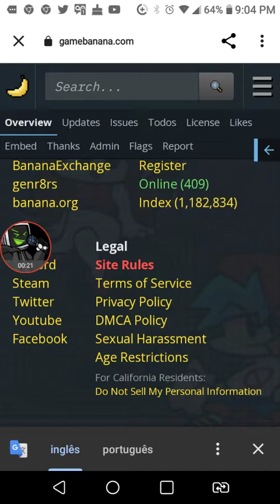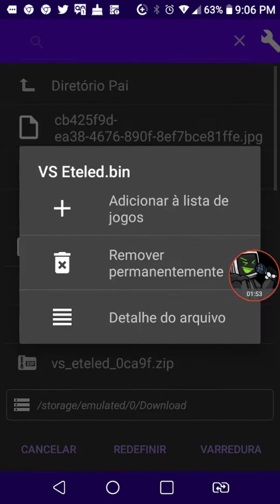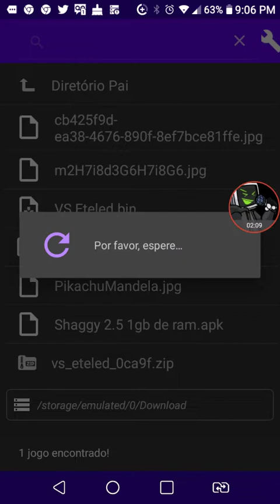como instalar vs eteled versão psx(ps1)pro android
oi gente estou aqui pra falar pra vcs que esse vídeo eu gravei ontem mas vou postar ele hj então aproveite o vídeo n se esquece de deixa o like se inscrever e ative o sino das notificações e comenta algo tchau